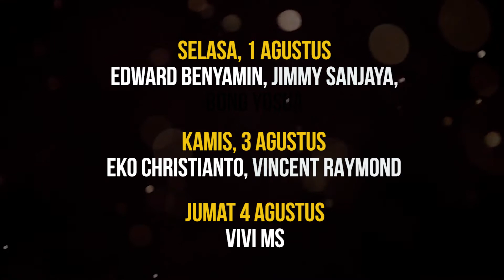PBK News 11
PBKN050817

Host : Elly